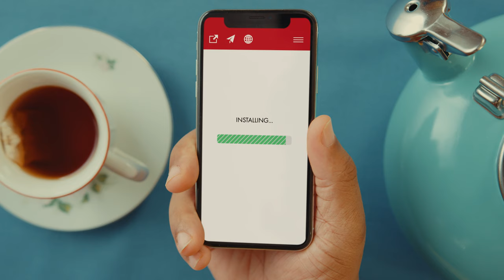Online Payments - Meet Bob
Bob uses Heartland Online Payments.